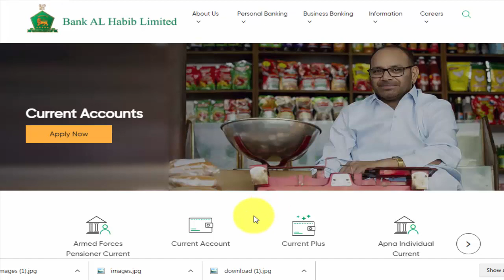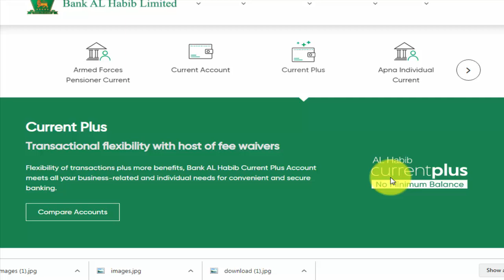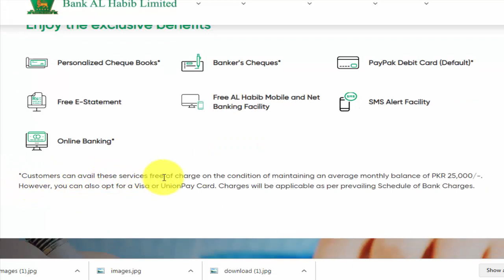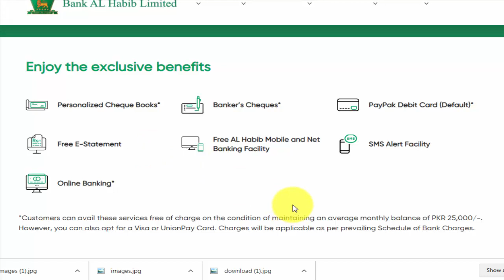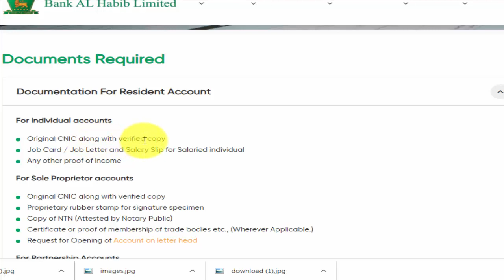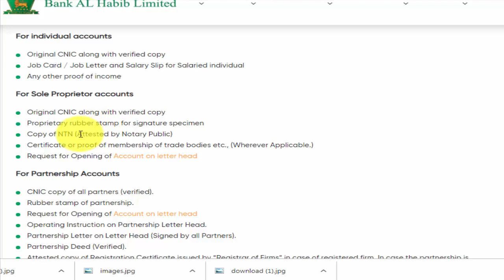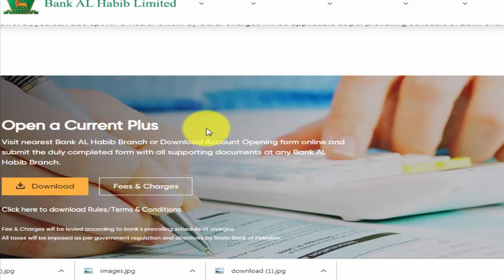BANK AL HABIB CURRENT PLUS ACCOUNT| BANK AL HABIB CURRENT ACCOUNT BY CUSTOMER GUIDE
this video is about bank al habib current plus account how to open bank al habib current plus account,this account offer free services upon maintaing rs 25000 per month.